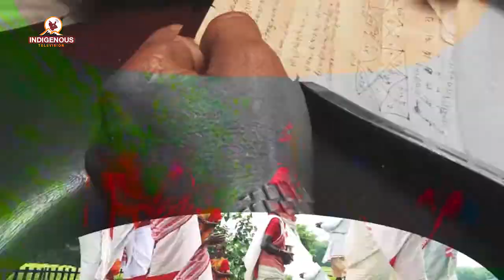Michael Croft UNESCO Representative to Nepal and Head of the Office-Indigenous TV Anniversary wishes